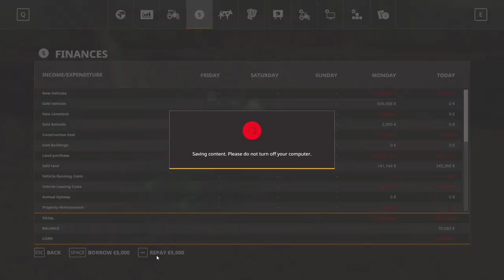Baling Hay and Straw for Power Food | Production Challenge | Farming Simulator 19 | #2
About this Challenge:

      Welcome to Cantabria Infinita. This amazing map comes from FS17 with an English translation and a map of all industries and productions, located in the shop.

Rules:

1. Sell a total of 100,000$ worth of each product
2. Return a loan of 5,000,000$
3. Have 500+ cows
4. Don't have a negative balance

3. Whogaux - I Don't Care

4. Sinner's Heist - Streetlight People

5. Beatcore & Ashley Apollodor - Just Stay